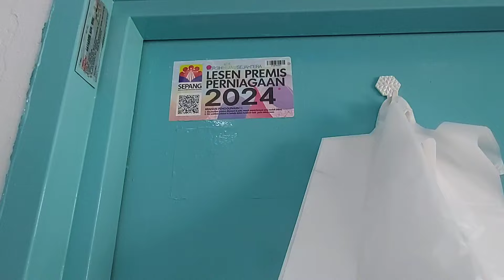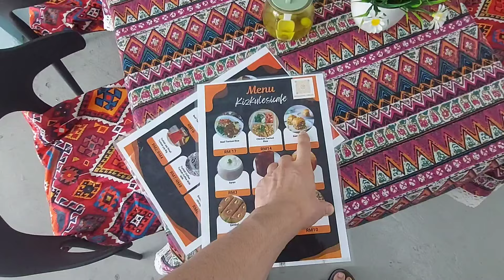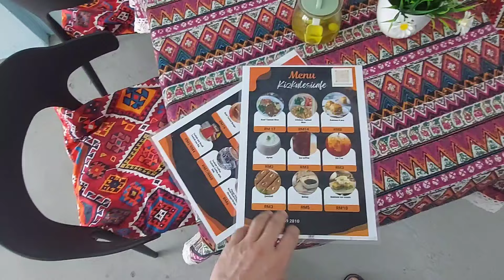Malezya'da Cafemiz İçin Açılış Lisansımızı Aldık.. Menümüze Yeni Ürünler Ekledik..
Herkese merhaba 🙋‍♂️

Nihayet dükkanımızın açılış lisansını (ruhsatını) aldık. Dükkanla ilgili hem malzeme hem resmi işlemleri tamamlamış olduk. Elhamdulillah işlerimiz de iyi gidiyor. Ramazan öncesi yeni menü hazırladık. Ramazan'da satışa sunmak üzere menümüze yeni ürünler ekledik. Hayırlısı..

Videoyu editlerken fark ettim, maalesef ses kalitesi kötü olmuş. Dükkanda çalışan fanlardan dolayı ses kalitesi bir hayli düşmüş ve uğultu oluşmuş. Bu seferlik mazur görün. Bir dahaki videoya kadar yaka mikrofonu almayı yetiştirmeye çelışacağım. Aslında bir yaka mikrofonum var ama kablolu ve kablosu bir hayli uzun. Sürekli yanımda taşımak ve iş yaparken kullanmak pek mümkün değil. Bu yüzden kablosuz yaka mikrofonu alarak sorunu çözeceğim.

İyi seyirler..